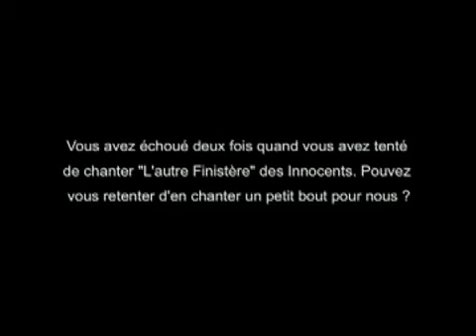Fausse interview Damien Nouvelle Star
Le but de cette vidéo est une réponse à un mail que j'ai reçu de la part du site lesgravesinfos.fr. Dans ce mail, ils expliquaient qu'ils recherchaient du contenu à mettre dans leur faux journal télévisé. Voici ce que je leur propose.

Reste à voir si ça les interesse.